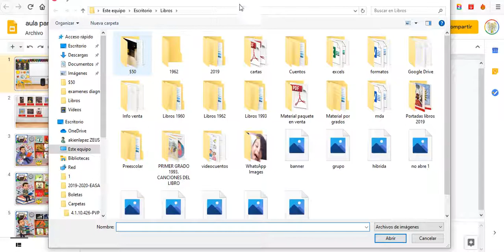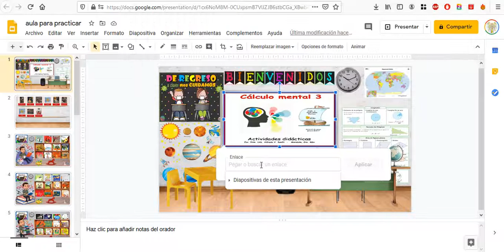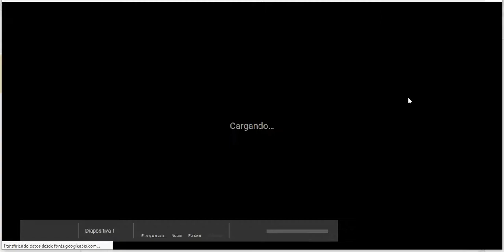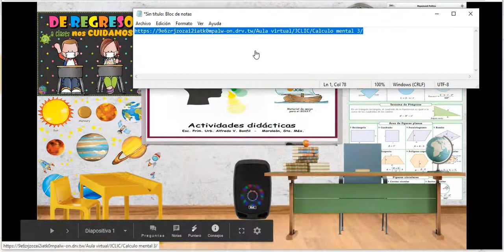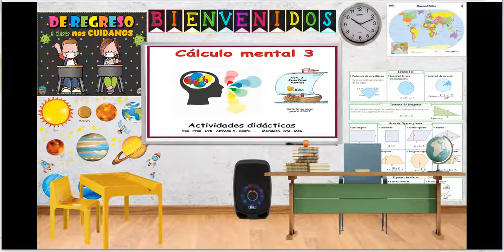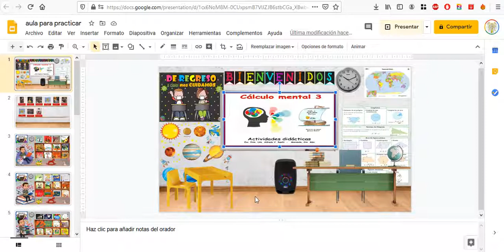Como agregar juegos interactivos a nuestras aulas virtuales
video de como se agregan los juegos interactivos jclic a nuestra aula virtual